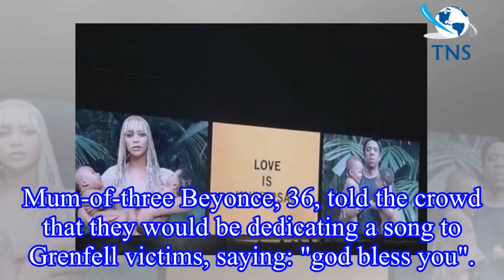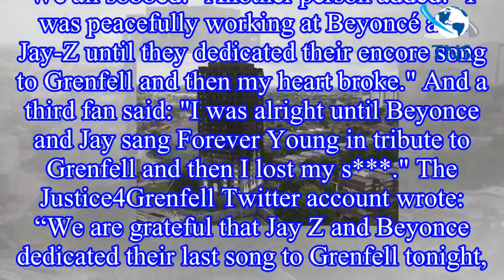Beyonce and Jay-Z leave fans in TEARS as they pay tribute to Grenfell Tower victims during London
Beyonce and Jay-Z leave fans in TEARS as they pay tribute to Grenfell Tower victims during London concert
Beyonce and Jay-Z paid tribute to the victims of Grenfell Tower one day after the one year anniversary of the tragic fire that ed 72 people.
72 people were ed and over 70 people injured in the fire a